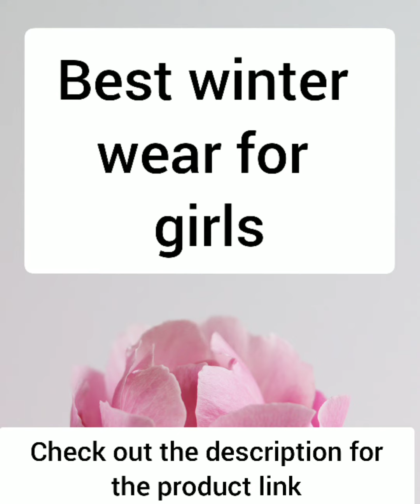Best winter wear for girls/in Amazon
hello friends

here is the product link given below

click on it for more details 👇

girls winter collection

winter wear for boys

party wear frock

boy baby dress

baby girl dresses

long skirt

trendy jhumka earring

trendy ear ring

printed chiffon saree 👉

cotton dress material

banarasi silk saree

silk kurti with pant

banasari silk lehenga

cotton blend linen saree

kanchipuram saree 👉

printed cotton saree

sarara pant with kurti

skirt with kurthi

knee length dress

plain gown maxi dress👇

anarkali dress

silk kurti

shirt style kurti

short Kurtis

embroidery kurti collection

pinktuck kurti

regular wear kurthi

dhoti style kurti

open slit kurti /maxi dress👇

layered Kurti

flared kurti

kurthi with Palazzo

long gowns

Patiala dress

salwar suit

long frock

my channel so that I can upload more videos like this.